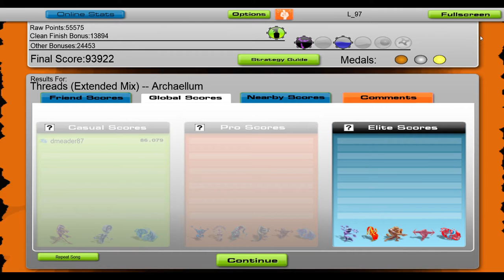Archaellum - Threads [Audiosurf]